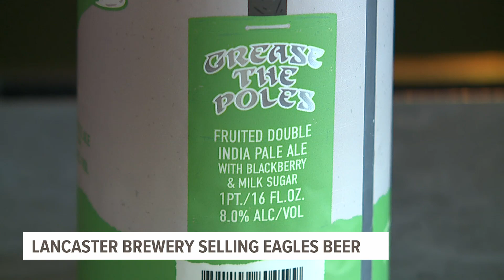Lancaster brewery releasing special Eagles-themed beer ahead of Super Bowl LVII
Philadelphia Eagles fans are known for enjoying a little liquid courage, as well as celebrating big wins in a "greasy" way.

Spring House Brewing Co. in Lancaster is combining both, churning out the perfect beer for passionate Eagles fans ahead of Super Bowl 57.

And its name, well—it's a Philly thing.

“We like to climb poles in Philly, we became famous for it!" said Scott Richardson, co-owner and director of business development at Spring House Brewing Company. "I know other people do it but I don’t think anyone does it like Philly”

Hence the beer's name: "Grease the Poles."

The brewery had it all planned out before last Sunday's NFC Championship, but didn't want to release it too early, for fear of jinxing the team.